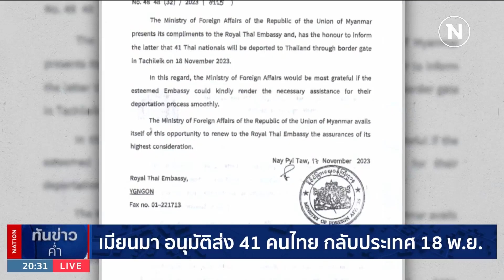เชิดชู "พี่แจ๋ม" กงสุลอาสา ช่วยคนไทยในอิสราเอล | เนชั่นทันข่าวค่ำ | NationTV22